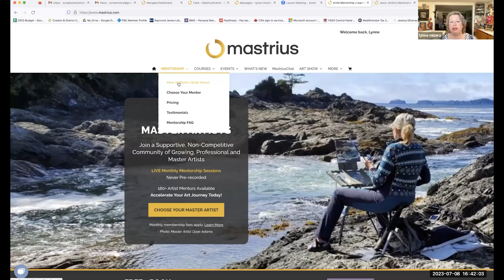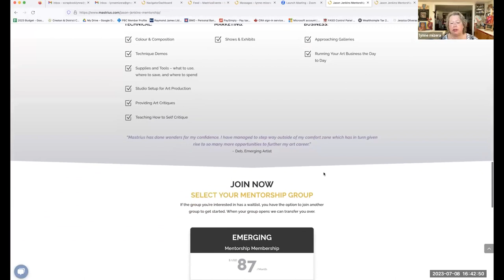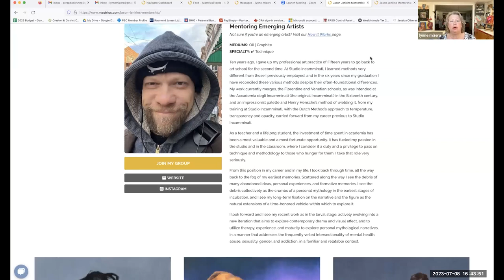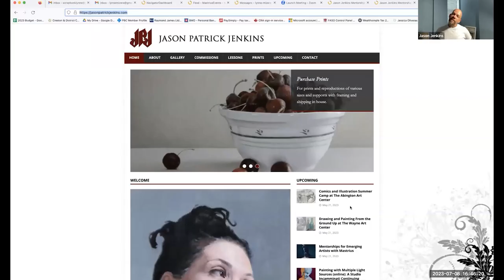When can you BREAK THE RULES as an artist? With Jason Jenkins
"Practical and pragmatic practices for the artist: Debunking the myths of ”cheating” and ”selling out”.

Join me as I share my experiences and opinions on this subject I feel very passionate about, as well as share some of my experiences from my 22-year art career, in an informal and interactive hour-long session.